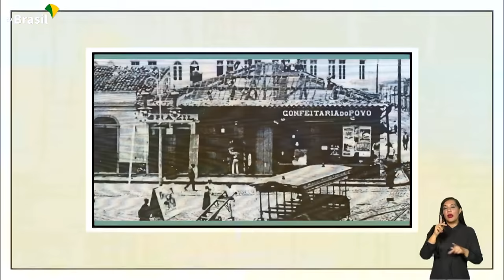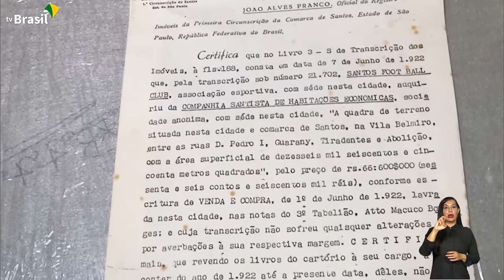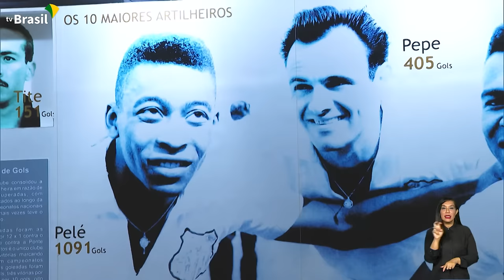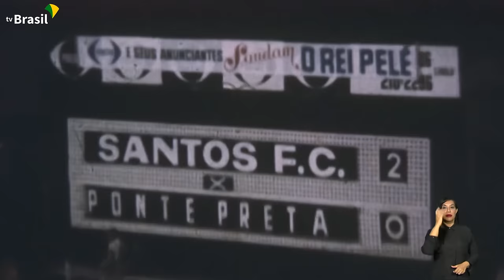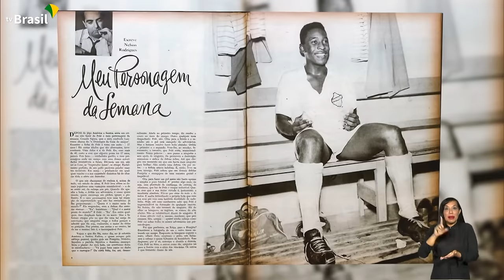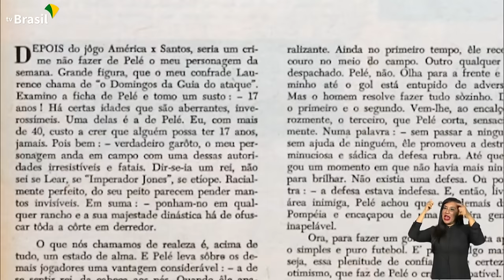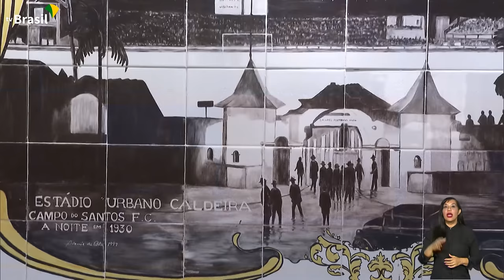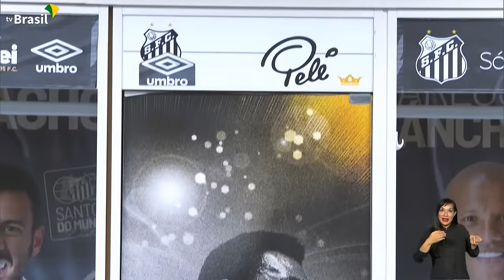Conheça a Vila Belmiro, estádio do Santos (SP) | Estádios Históricos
A série Estádios Históricos desembarca em Santos, na Vila Belmiro, palco do maior atleta do século, o rei Pelé. O Estádio Urbano Caldeira é o primeiro estádio particular que pertence integralmente a um clube de futebol.

Quatro anos depois da fundação do Santos Futebol Clube, foi inaugurado em 12 de outubro de 1916, a Praça de Esportes, nome pelo qual era chamado o estádio antes de receber seu nome oficial Estádio Urbano Caldeira. Com o passar do tempo, o Campo do Santos passou a ser conhecido pelo nome do bairro que está construído, Vila Belmiro.

Nesses anos de existência, a casa do alvinegro santista presenciou cenas únicas em seu campo. Assistiu a 288 gols de Pelé, que até hoje é o maior artilheiro do estádio, e viu também os meninos da vila nascerem. Além de Pelé, craques como Pepe, Clodoaldo, Robinho e o mais recente, Neymar Jr, surgiram em seus gramados e ganharam o mundo da bola.

Esse é o estádio centenário da Vila Belmiro, do Santos. O estádio do Rei Pelé. Uma história de muito amor e muita perseverança que apresentamos aqui na série Estádios Históricos.